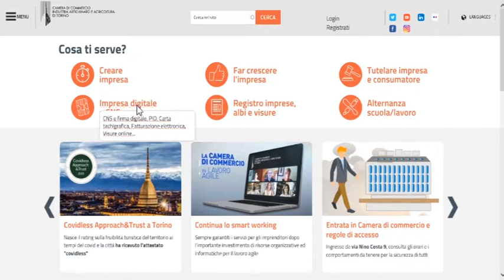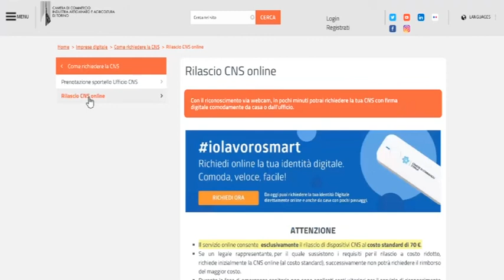VideoFAQ #1 - Come ottenere la firma digitale per partecipare a un bando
Rispondiamo alla domanda frequente "Come ottenere un dispositivo di firma digitale per firmare la richiesta di partecipazione a un bando della Camera di commercio?"